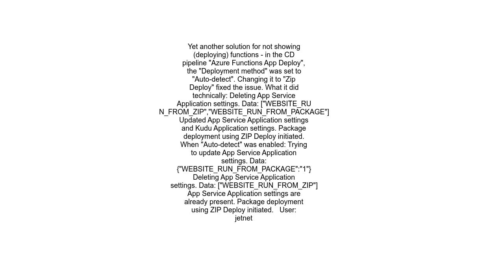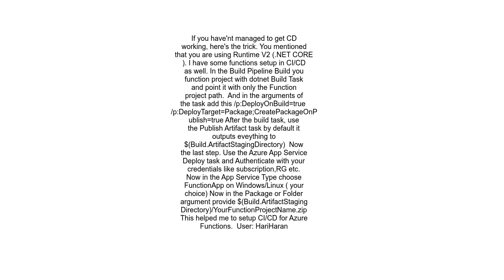Azure Functions not showing up in Function app in portal